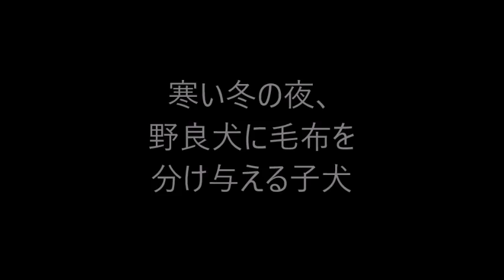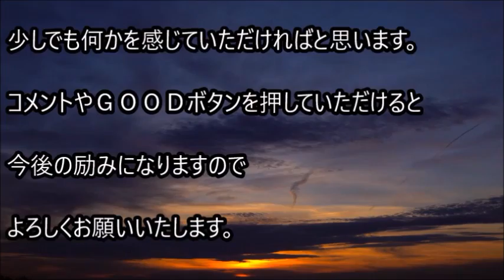寒い冬の夜、野良犬に毛布を分け与える子犬【感動】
ブラジルのイヴォチという街にラナという子犬がいました。
そして、この地域の今の季節は冬。
寒いので、飼い主は夜寝る前にラナに
毛布をかけてあげたそうです。

関連動画

犬にもたれる息子を見て嗚咽を止められなかった母親！その理由に胸が熱くなる･･･【感動】

【涙腺崩壊】何度怒っても庭先を掘り起こす愛犬が”2年越しに掘り出したモノ”に、恐怖で膝から崩れ落ちる…

【涙腺崩壊】引退した盲導犬が11年ぶりに元飼い主に再会。元飼い主を覚えていたのか？